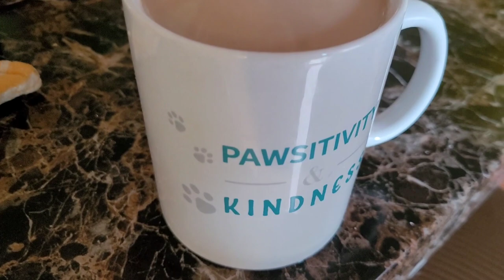Border Collie Tries To Play Basketball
Today's vlog I found a short old clip of angel and Buster. I thought I would share it for so cute. and I took  Remi on a walk. And then took her to the park to play  and she tried to take my nephew's basketball to play with it. She wanted to be a basketball dog she's so cute Also whatever she ate didn't make her sick thankgoodness she's okay and  We are getting ready to put some of our Christmas stuff up. So check out what we have so far for Christmas decorations
 here is the video of Buster and angel